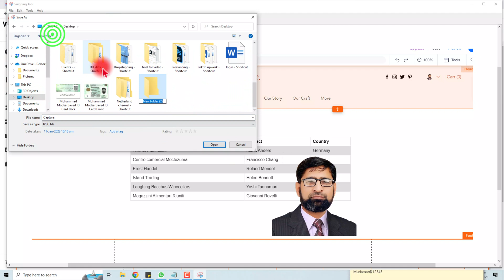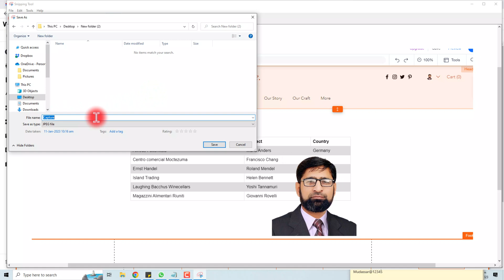How to download Wix website Files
How to download Wix website Files. In this video on How to download Wix website Files, we'll show you how to download website files in Wix. This video on How to download Wix website Files is a quick and easy way to get the files you need to organize and customize your website!
If you're new to Wix, or you just need to download some files from your website, this video is for you. We'll show you how to download website files in Wix, and explain the different file types that are available. This is a handy video to watch if you need to download files from your website in Wix!